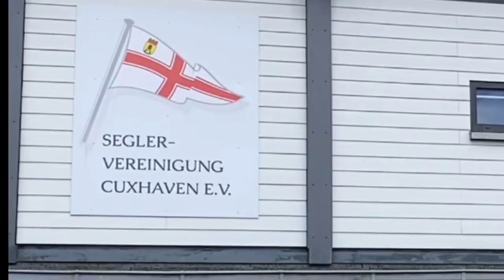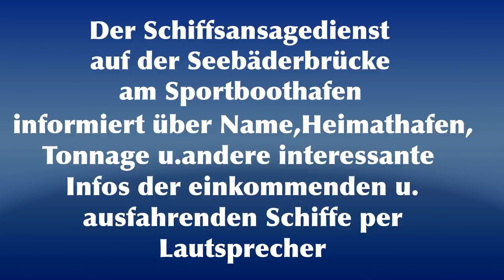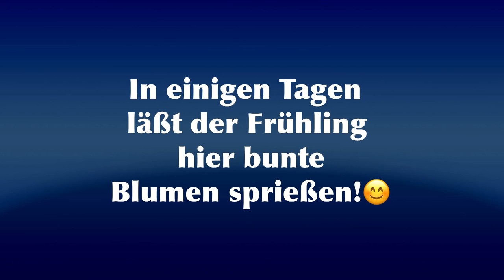SVC Sportboothafen, Schiffanzeigedients, Cux-Marina u. Sahlenburg Strand in Cuxhaven. 15.04.2021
DIREKT AM SVC SPORTBOOTHAFEN BEFINDET SICH DIE SOGENANNTE SEEBÄDERBRÜCKE. VON HIER AUS KANN MAN,EBENSO WIE VON DER AUSSICHTSPLATTFORM AN DER ALTEN LIEBE,DIE VORBEIFAHRENDEN SCHIFFE BEOBACHTEN.UND AUF DER ANDEREN SEITE  IN DEN SPORTBOOTHAFEN SCHAUEN.

BITTE SCHAUEN SIE AUCH MEINE ANDEREN VIDEOS  AN!😊

Cuxhaven Sahlenburg: Mit dem WATTWAGEN auf dem MEERESGRUND von CUXHAVEN nach